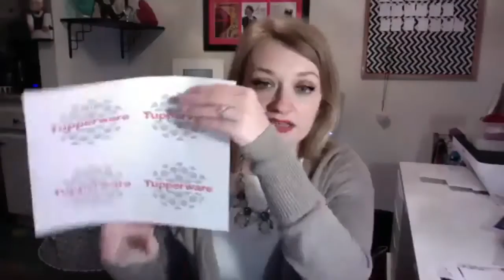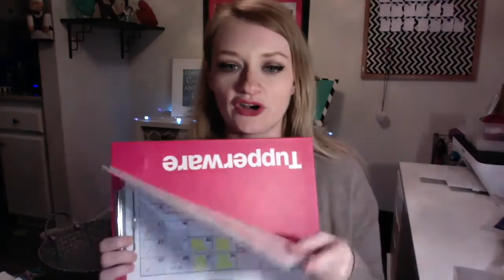Fun Food & Facts: Holiday Open House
Every Sunday Fun Food & Facts is live! And here is the recording of the latest episode! :)